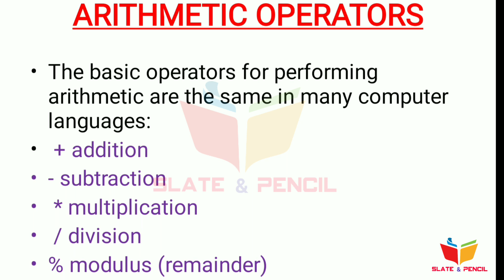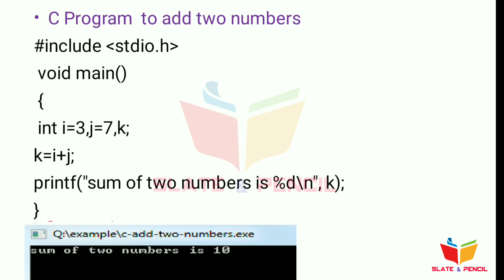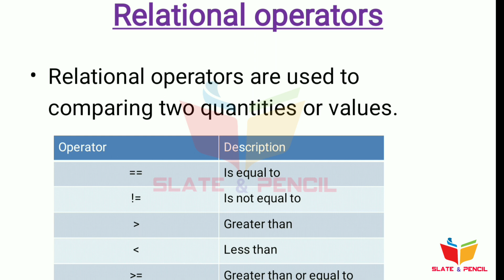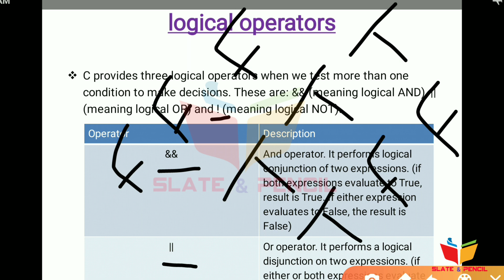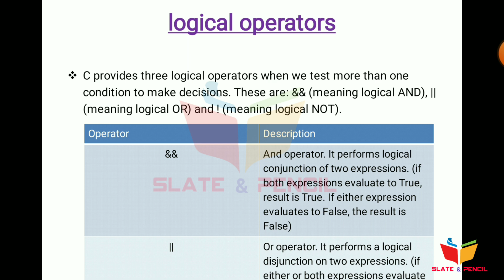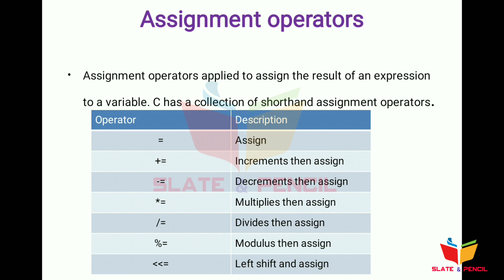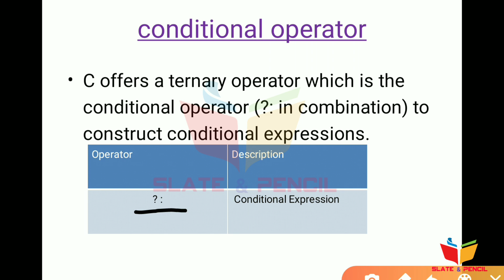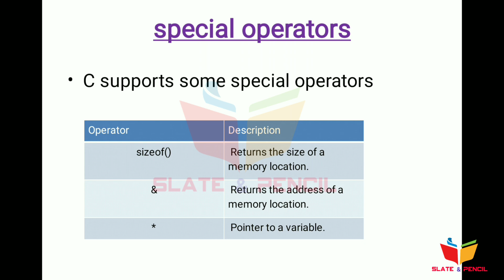Fundamentals of programming C language |Operators|malayalam tutorial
Contact Hours per Week: 4(2T+2L)
Number of Contact Hours: 64Hrs.
 To equip the students with fundamental principles of Problem Solving aspects.
 To learn the concept of programming
At the end of this course, students will be able to
  of pointers and dynamic memory allocation.
Course Outline
Introduction to C Programming - Overview and Importance of C, C Program Structure, Sample programs.
Familiarization of Integrated Development Environment - Invoking IDE, Opening a new window in IDE, Writing,
Saving and Compiling a C program, making an Executable File.
Elements of C Language and Program Constructs: Character Set, C Tokens, Keywords and Identifier, Constants,
Variables, Data types, Variable Declaration and Assignment of Values, Symbolic Constant Definition.
C Operators - Arithmetic operators, relational operators, and logical operators, assignment operators, increment and
decrement operators, conditional operators, special operators, arithmetic expressions, evaluation of expressions,
precedence of arithmetic operators, Type conversion in expressions, operator precedence and associativity,
Mathematical Functions, I/O operations - Library functions.
Unit III [4T+ 10L]
Data input output functions - Simple C programs – Flow of Control - Decision making with IF statement, Simple IF
statement, If-else statement, Nesting of If-else and else-if Ladder, Switch statement, Conditional operator, goto
statement. Looping - While loop, Do-While, and For Loops, Nesting of loops, jumps in loop, skipping of loops.
Arrays and Strings - One dimensional array, two dimensional and multi-dimensional arrays, strings and string
manipulation functions.
The Concept of modularization and User defined functions - Definition - Multifunction Program, proto-types, Passing
arguments, calling functions, various categories of functions, Nesting of functions and recursion, functions and arrays,
scope and lifetime of variables in functions, multi-file programs.
Structures & Union structure definition - giving values to members, structure initialization, comparison of structure
variables, arrays of structures, arrays within structures, structures within arrays, structures and functions, Unions, bit
fields.
Pointers - Understanding pointers, accessing the address of a variable, declaring and initializing pointers, accessing a
variable through its pointer, pointer expressions, pointer and arrays, pointer and character string, pointers and
functions, pointers and structures, pointer to pointer dynamic memory allocation.
Files: Creating, Processing, Opening and Closing a data file, command line operations
Text Book:
1. Balaguruswami. E, Programming in ANSI C, Tata McGraw-Hill Education, 2008